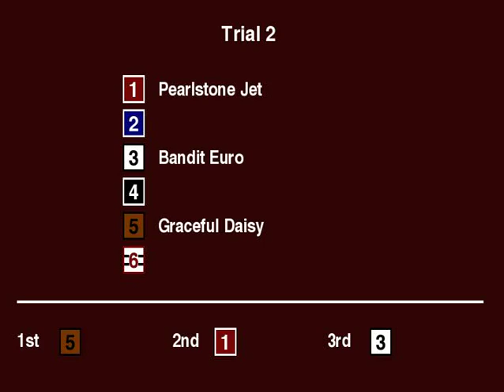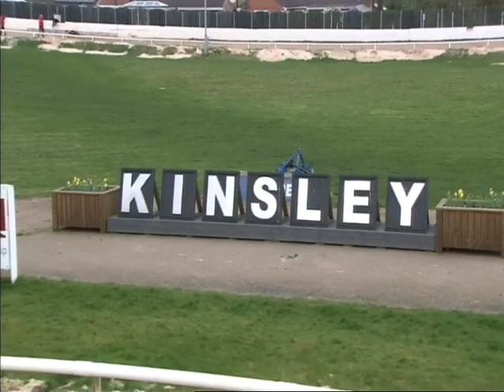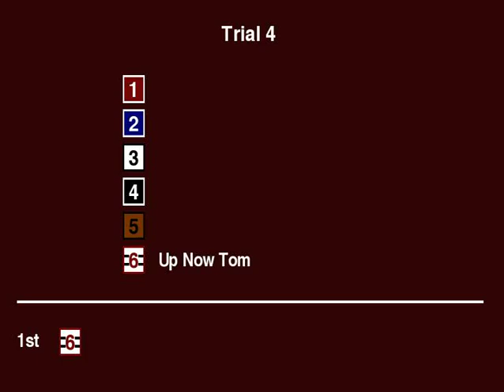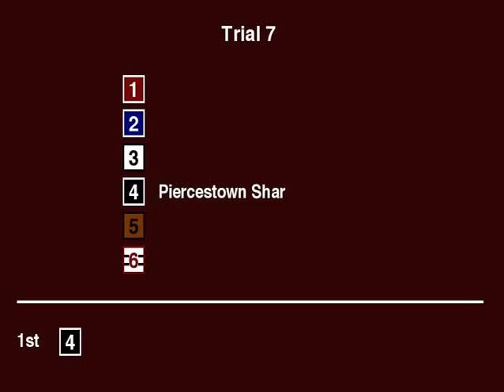28th Mar trial meeting